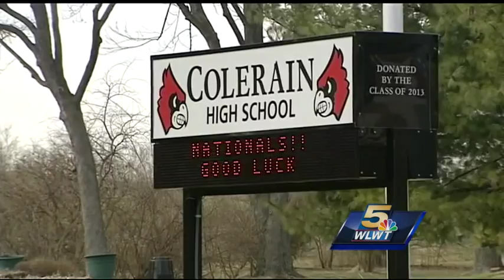Armed student arrested at Colerain High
Around 11 a.m. Thursday, investigators said, school administrators called police after someone reported that William Rosemond, 18, had a gun. He is a junior at the school.